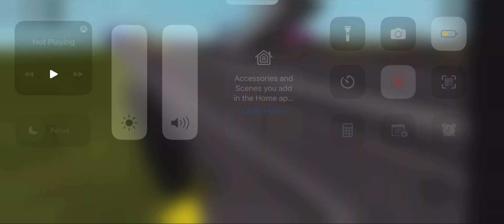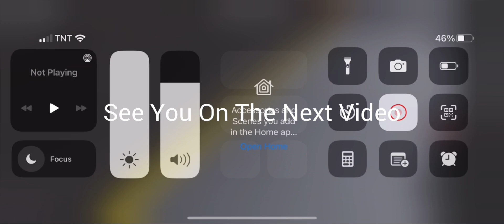(Roblox) IDK-Series From IDK Station To York Central Automatic Subway Train